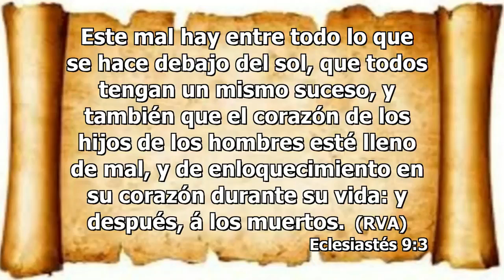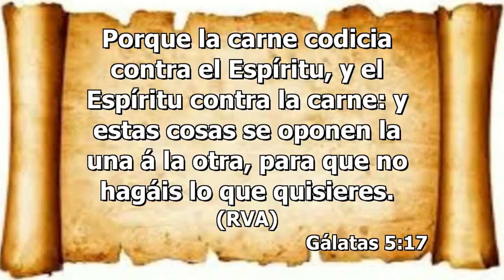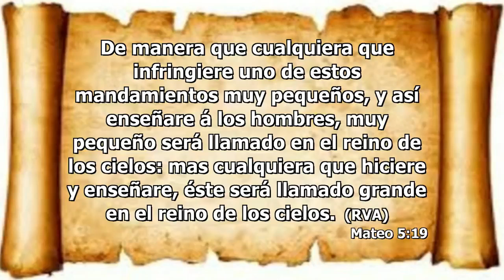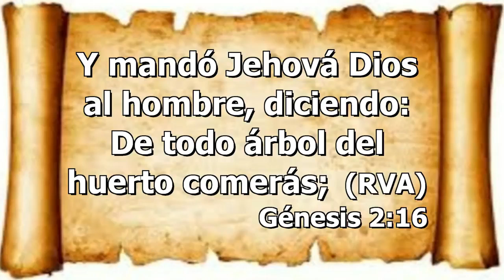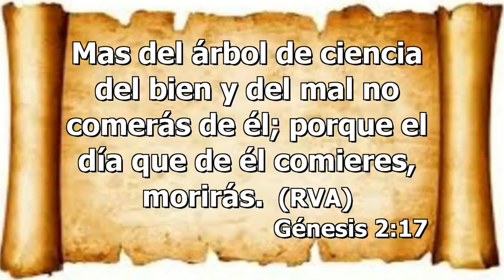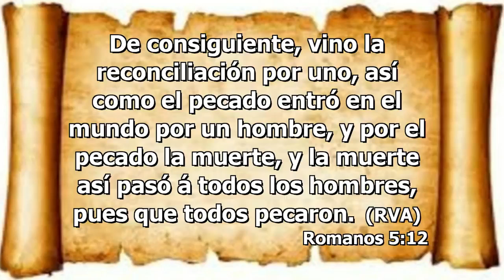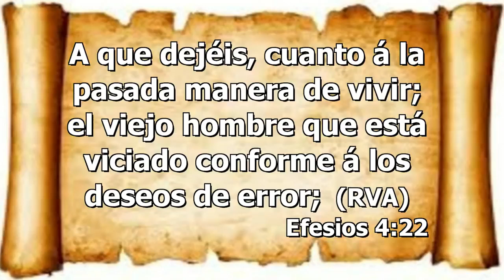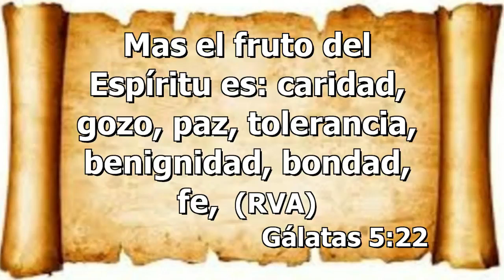El pecado del orgullo, V / Serie: Dios habla hoy